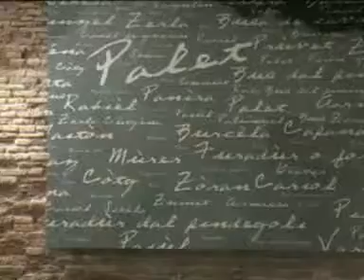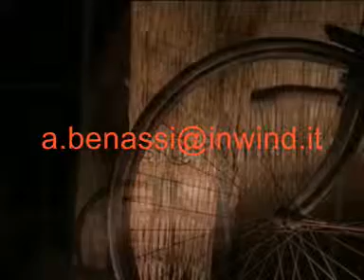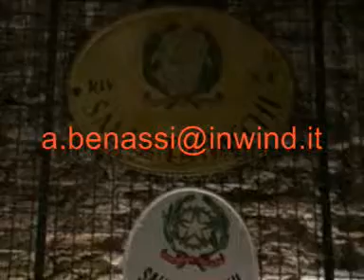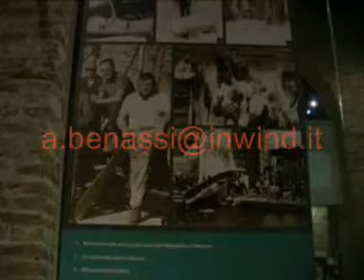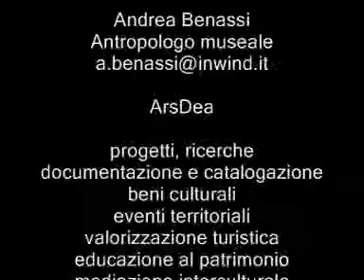Musa_Museo del Sale di Cervia